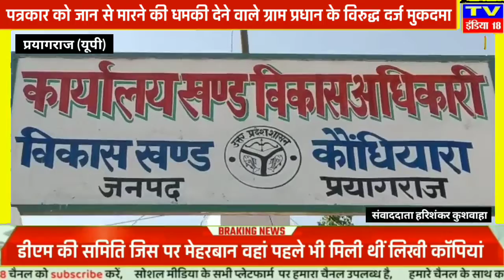प्रयागराज : पत्रकार को जान से मारने की धमकी देने वाले ग्राम प्रधान के विरुद्ध दर्ज हुआ मुकदमा